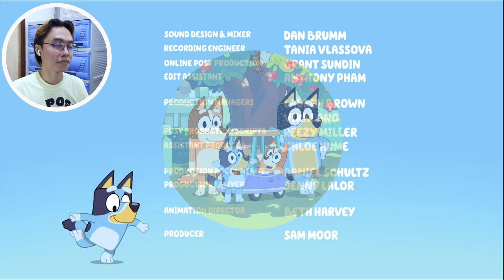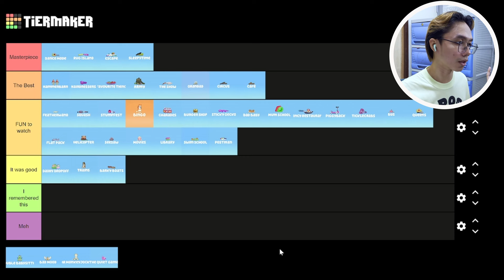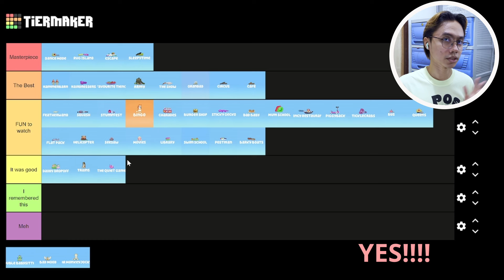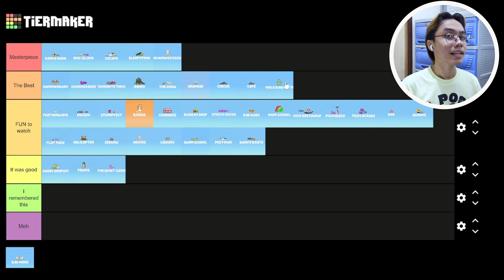Mr Monkeyjocks Will Make You Feel Special! - First time Watching Bluey S2 EP37-40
Hi Friends!

May is back and we met so many new beautiful characters! Say Hello to Alfie, he's very helpful! And no one will make you more special than Mr Monkejocks, this episode is so heartwarming T_T Frisky and Uncle Rad also helped Bluey sleep and forget about the scary putdown she once had. Lastly, we saw another awesome episode showing us how to manage our bad moods!

Any recommendations for future animated series we're gonna react is welcome. And if you have any feedback that is appreciated as well!

Happy watching and see ya on the next videos!